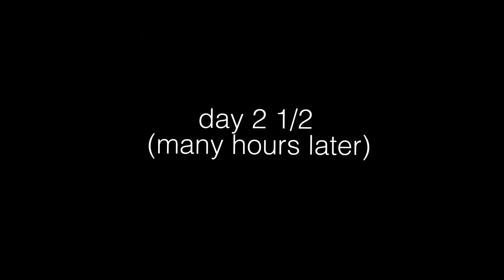I built an Elon Musk FLAMETHROWER